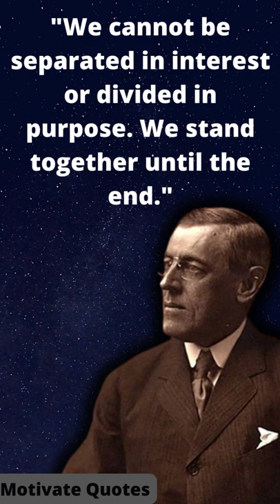Woodrow Wilson Top 10 Quotes